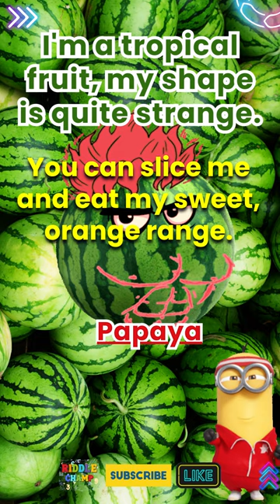Fruit Riddles 🍏🍉🍋🍇 | Riddles with answers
Guess the chatty fruit! 🍏🍉🍋🍇

Riddles | riddles with answers | riddles in english | logical riddles | hard riddles | Riddle Bell Riddle- I have keys but no locks. What am I? Riddles and puzzles with answers train your brain to act quickly and make choices which are logical and smart.

Welcome to the ultimate Kids Riddles adventure! Get ready to embark on a journey filled with brain-twisting puzzles, fun quizzes, and exciting challenges for kids. Join our champions in this epic quest to unlock the secrets of these riddles. It's not just a game; it's a magical world of learning and laughter. Dive in, test your wits, and have a blast with our simple yet mind-boggling riddles for kids. Get ready to be amazed